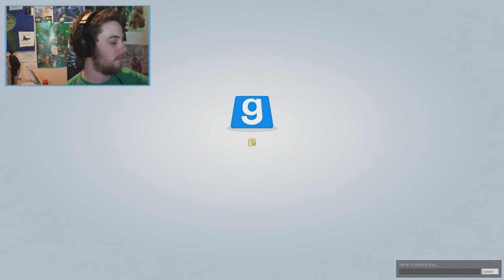YOU'RE FINE! [GMod Prop Hunt #15]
Zach and I make a great team. WE FUCK SHIT UP! Also, I accidentally made this 1080p so ENJOY! I may start doing this in the future when I have more space and such! Thanks for being great! :D ♥